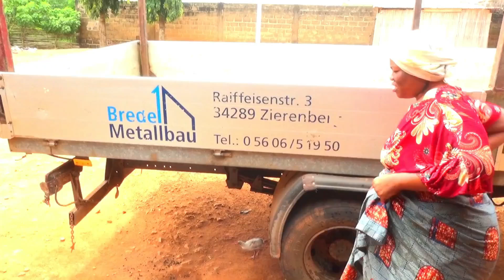SOLIM WANGOUBIA 1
Une jeune femme enceinte, vivait dans un petit village isolé. Lorsque sa grossesse devint visible, elle chercha de l'aide, espérant que ses voisins la soutiendraient. Mais chaque porte à laquelle elle frappait restait fermée. On la regardait avec jugement, comme si porter la vie était un fardeau dont elle devait se charger seule. Épuisée et abandonnée, elle se battait chaque jour contre la solitude.

Malgré les regards de mépris,  la jeune femme trouva de la force dans l'amour qu'elle portait à son enfant. Un jour Alors qu'elle cherchait du bois dans la forêt, la jeune femme enceinte sentit soudain les premières contractions violentes. Seule, terrifiée, et incapable de continuer, elle s'effondra sur le sol froid, la douleur devenant insupportable. Elle lutta contre la souffrance, mais finit par perdre connaissance.
Au même moment, une vieille femme, mystérieuse et silencieuse, sortit de l’ombre des arbres. Elle s'agenouilla près de  la jeune femme enceinte évanouie. Avec des gestes précis et délicats, elle aida l'enfant à naître, libérant ce nouveau souffle de vie dans la forêt silencieuse.
La vieille femme éleva l’enfant de  la jeune femme enceinte, le nourrissant avec amour jusqu’à ce qu’il atteigne l’âge adulte. Pendant ce temps,  la jeune femme enceinte, désespérée d’avoir perdu son enfant, crut que son bébé était mort. Elle épousa un roi puissant et devint reine du village, croyant que la vie lui avait offert une seconde chance.
Mais les années passèrent, le destin s’apprêtait à les réunir. L'enfant, désormais un jeune homme, ignorait tout de ses origines royales
L’enfant de la jeune femme enceinte, devenu un homme élégant et charismatique, était connu sous le nom d’Islam. Durant son parcours, il croisa le chemin de Manchoura, une femme d’une beauté envoûtante. Fasciné par elle, Islam ne savait pas que Manchoura était en réalité sa demi-sœur, issue de la même mère qu’il croyait avoir perdue. Leur relation évolua, mais le destin leur réservait une révélation troublante.
Au moment où ils étaient sur le point de s’unir, la vérité sur leurs origines éclata, plongeant leur histoire dans le chaos.